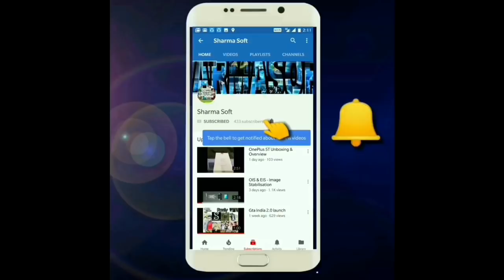SharmaSoft Survey News #28 Panasonic Eluga Ray 550, Apple own`s Chip, Honor 7A .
Panasonic Eluga Ray 550, Apple own`s Chip,Honor 7A , Acer Nitro 5 Gaming Laptop ,Google Home Mini,MSI GS65 laptop,Xiaomi Mi Fan Festival.